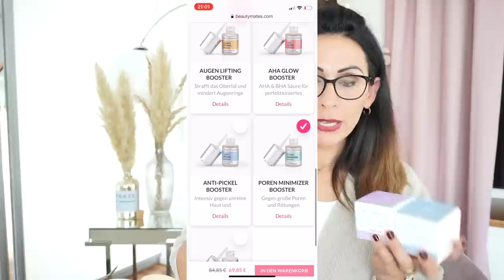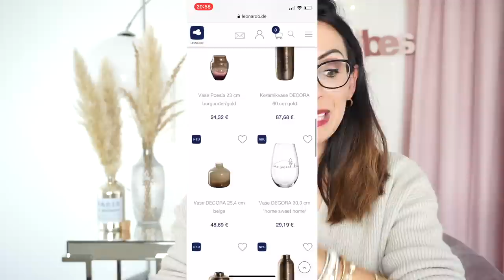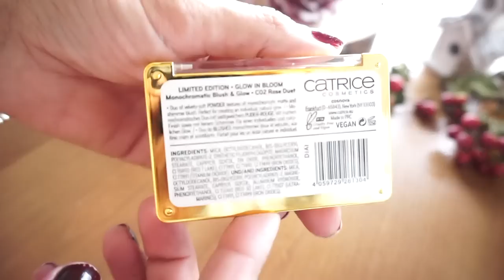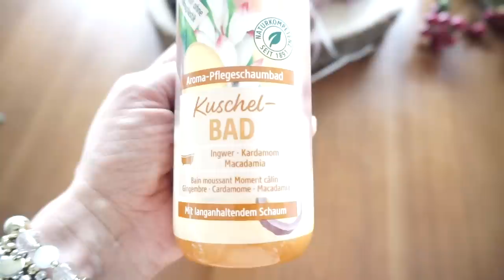Herbst -MUST HAVE- DM Haul- DUPE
Meine lieben, heute habe ich meine Favoriten für euch, ich wünsche euch ganz viel Spaß beim Video, eure Heidi.  ❤️

Neue Vasen:

UNBEZAHLTE WERBUNG !

Unser neuer Teppich:

Neu für die Badewanne:

auf den großen Kontaktgrill:
Rosellamia_Set

'Erinnerungsbuch für mein Patenkind:
'Badehose Liam:

Equipment:
'Ringlicht: